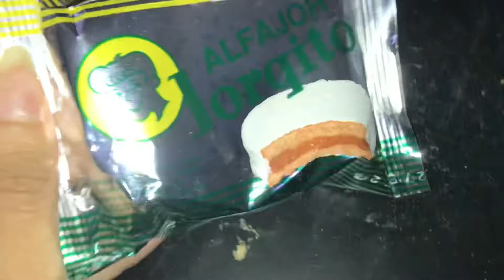VLOGMAS 2🎄🎁 | ME ENFERME 🤧🤒| LIMPIEZA DE PARED CON HUMEDAD🧼🧽💪🏻 | SKINCARE💆🏻‍♀️💋